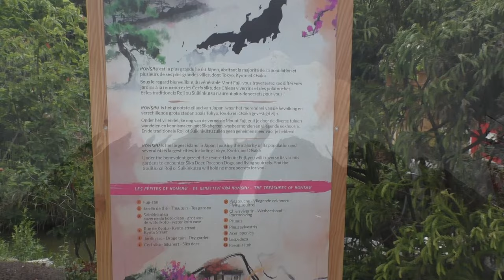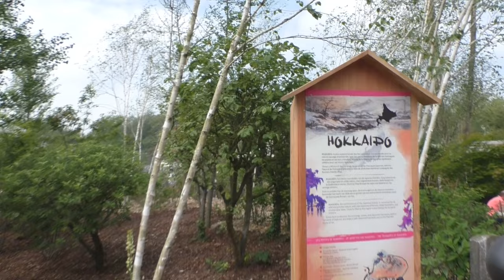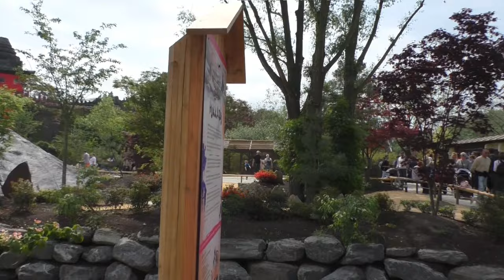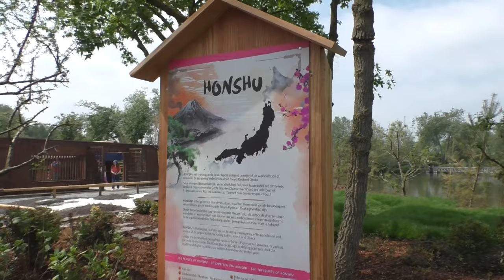Pairi Daiza, de eilanden van de Rijzende Zon (2024)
In Pairi Daiza opende in Mei 2024 de eilanden van de Rijzende Zon, Pairi Daiza, een rust moment met Japanse tuinen, cultuur, sfeer & dieren. Wandelen jullie mee met onze kennismaking langsheen de waterbuffels, schildpadden, sikaherten, Japanse nachtegaals, Japanse makaken, siamangs, kraanvogels, wasbeerhonden... en straks ook vliegende eekhoorns?

Pairi Daiza, les îles du Soleil Levant!
Pairi Daiza, yhe isles of the Rising Sun!